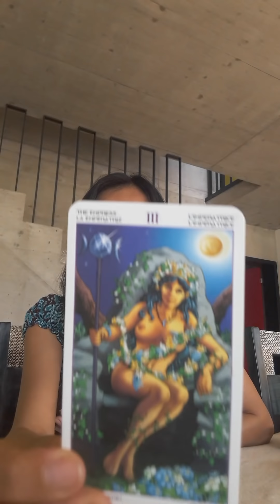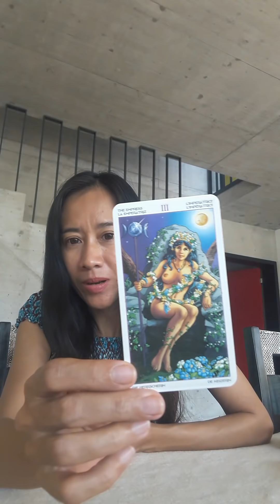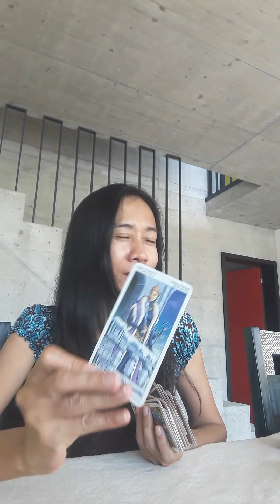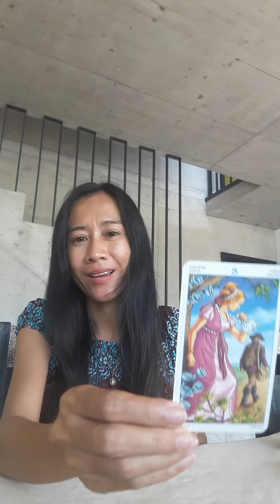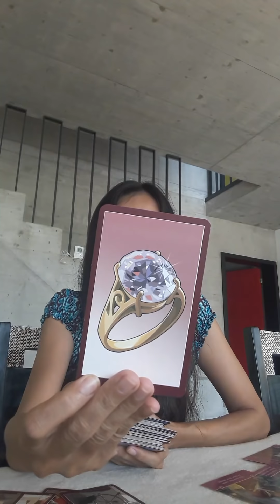ดวงความรักราศีกุมภ์ เดือนกรกฎาคม 2562...ช่วงนี้เหนื่อยๆชอบกลนะ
แบ่งวันที่ตามหลักตะวันตกนะคะ 👇

เป็นการดูไพ่แบบภาพรวม โปรดใช้วิจารณญาณในการรับชม

**เนื่องจากตอนนี้พี่หญิงอยู่ต่างประเทศ เดือน พ.ค. - ก.ค. จำเป็นต้องเปลี่ยนแปลงเวลาในการรับคิวส่วนตัว ยึดตามเวลาที่พี่อยู่เป็นหลักนะคะ
รับดู วันจันทร์ - ศุกร์ ( 17.00 น. -  22.00 น.) ตามเวลาเมืองไทยนะคะ
วันเสาร์ - อาทิตย์ วันพระ ...งดจ้า

ถ้า inbox มา บางครั้งอาจจะไม่ได้ตอบทันที ถ้าติดธุระข้างนอกหรือเป็นเวลานอนนะคะ